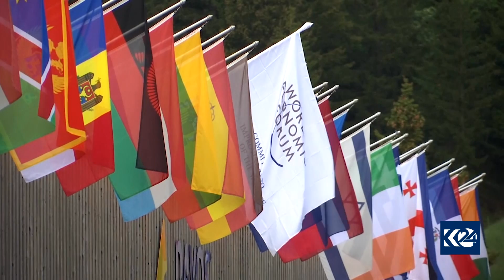گرنگی بەشداری مەسرور بارزانی لە کۆڕبەندی داڤۆس